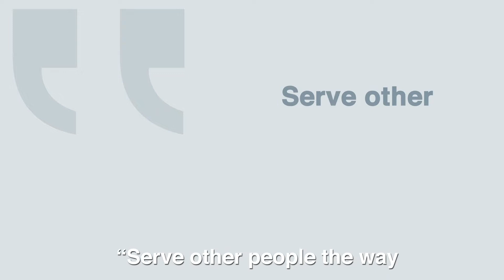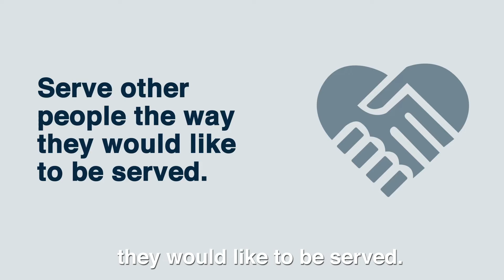This Common Customer Service Rule is HOGWASH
When it comes to providing consistently excellent service, many organizations run into this problems: It’s REALLY hard to explain to employees what “good service” means in every situation.

So organizations default to “rules” that SOUND good. Like this one, which I bet you’ve heard: “Serve others the way YOU would like to be served.”

Sounds reasonable, right? Should help your team make good service decisions? WRONG!

As a guideline to help your team deliver a great service experience for EVERY customer, this rule is hogwash! Watch the video to see why – and what service rule WILL help your team improve their service.